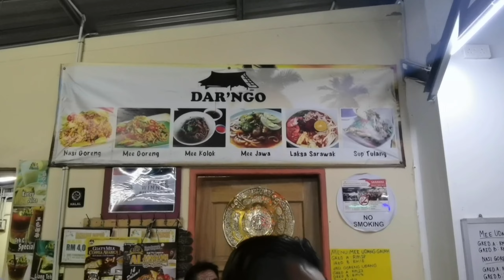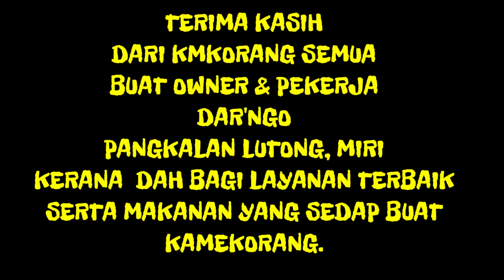Makan Mee Udang Di DAR'NGO Pangkalan Lutong, Miri